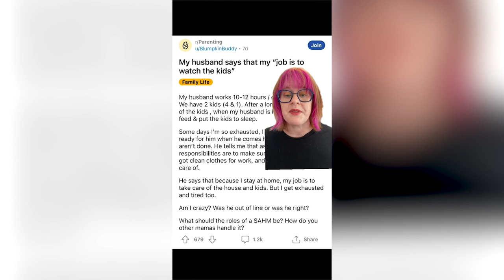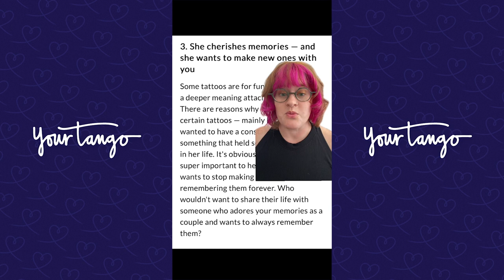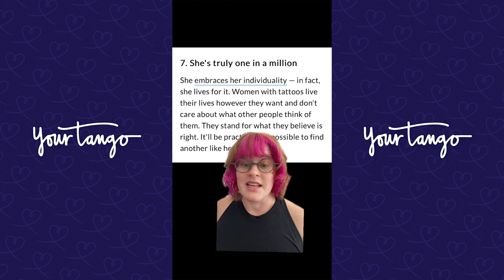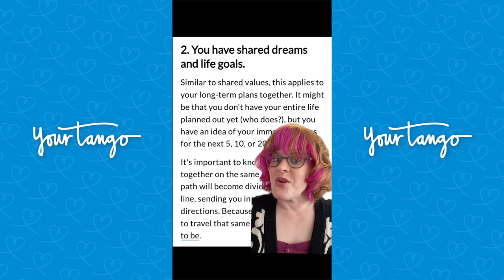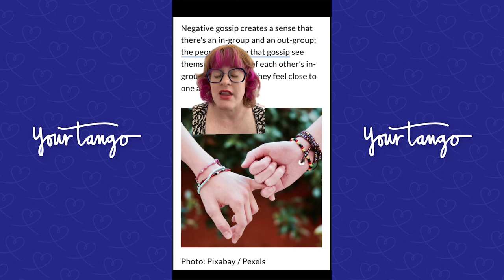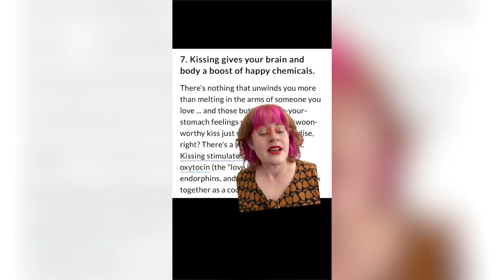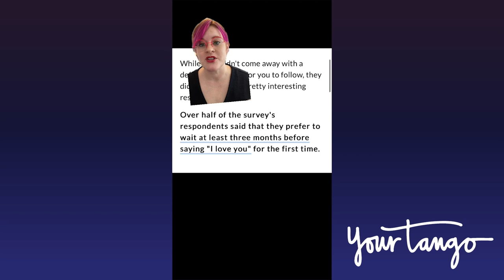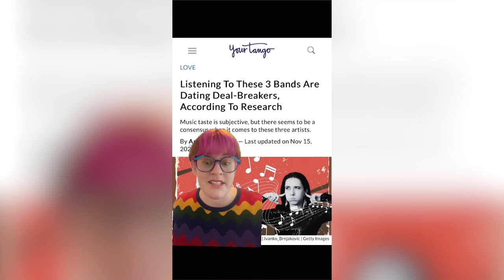Is KISSING Good for Your Health? 💋 and Other Relationship Theories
TikTok Compilation: All About Relationships

We discuss the wildest relationship drama on TikTok and Reddit.

Time Stamps
00:00 Husband Tells Stay at Home Wife All Chores Are Her Responsibility
01:18 Women With Tattoos Make The Best Wives
02:30 Are You The Most Liked Sibling?
03:25 4 Signs You've Found Your Soulmate
04:34 True Friends Hate The Same Things
05:31 Ways Kissing is Good for Your Health
06:41 How Long it Takes to Say "I Love You"
07:32 Best Age to Get Married
08:31 Music Dating Deal Breakers